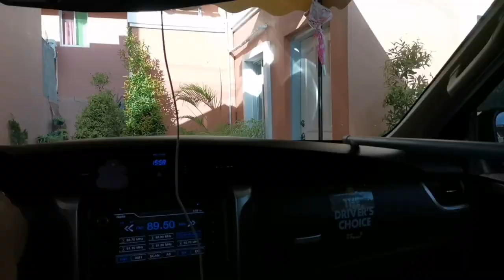DIY Garden Kitchen Decor | Fried fish with Tamarind Sauce